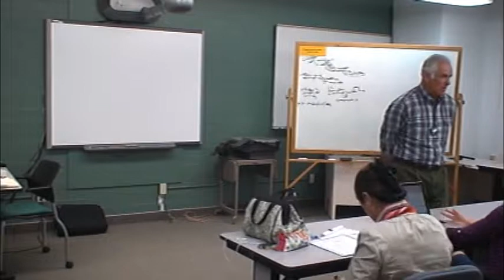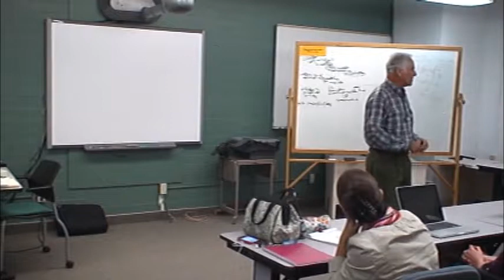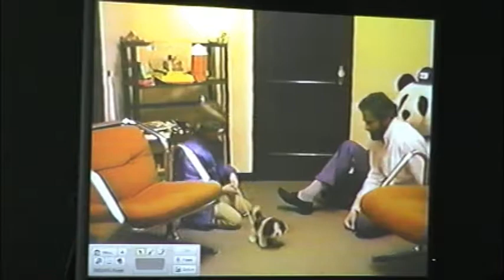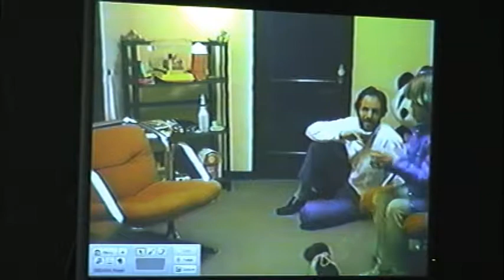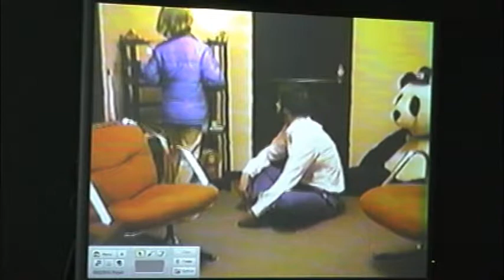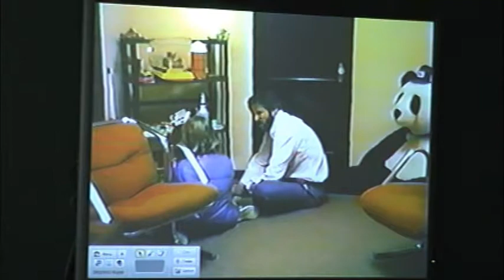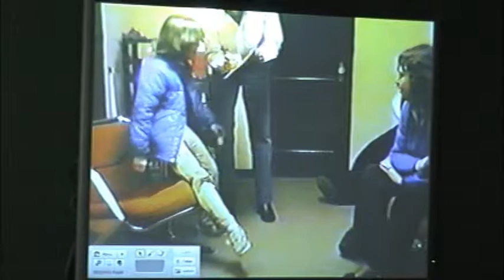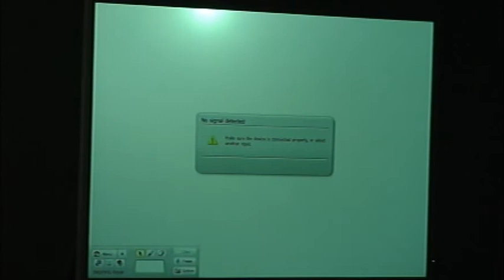Dr. Yanon Volcani: Child Psychotherapy - Latency (05/03/12)